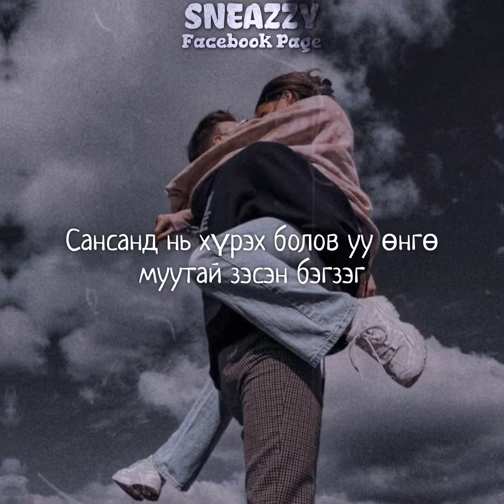Enkhe ft. Erkhem - Bytshan ulger ( Бяцхан үлгэр ) sneazzy page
sneazzy page